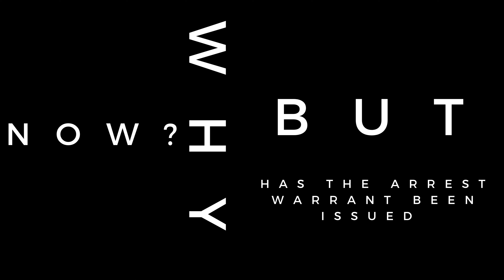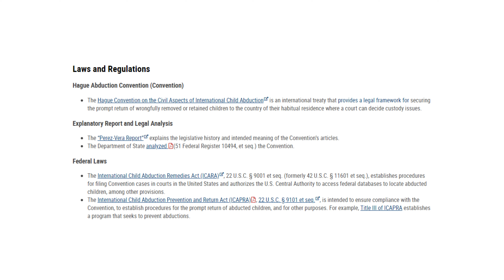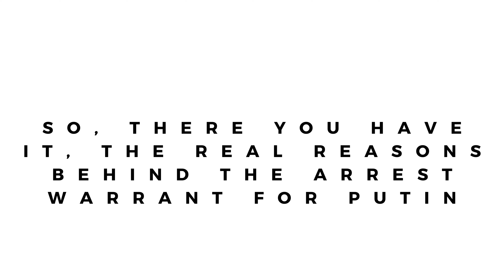Why did the ICC issue an arrest warrant for Putin \ REAL TRUTH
In this video, we dive into the International Criminal Court's recent arrest warrant for Russian President Vladimir Putin. Putin declared war on Ukraine in February 2022, resulting in tragic events such as the Bucha massacre and the execution of innocent civilians and prisoners of war. However, the case against Putin is rooted in the theft of children, which is prohibited by international law. In this video, we explore the evidence of child theft and why the arrest warrant was issued now. We also discuss the broader implications of the warrant for Putin's presidency and international politics. If you're curious about the real reasons behind the arrest warrant for Putin, this video is for you.